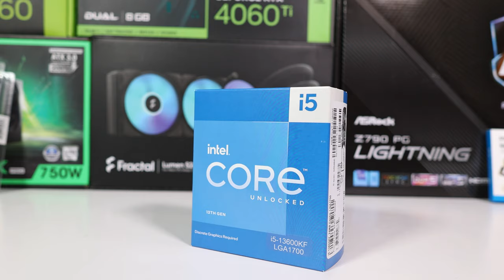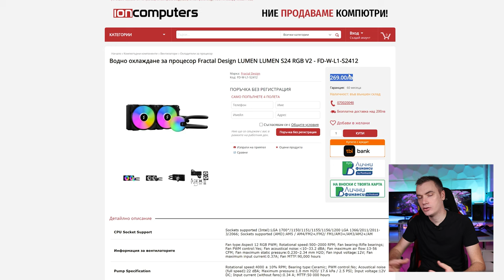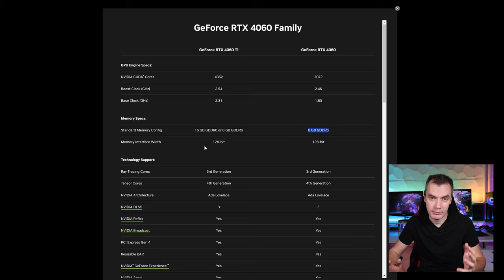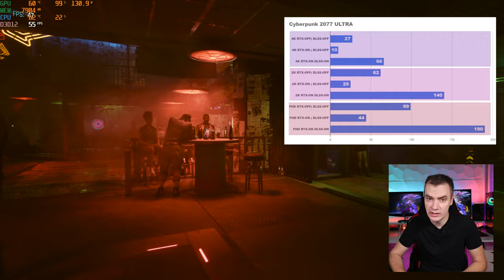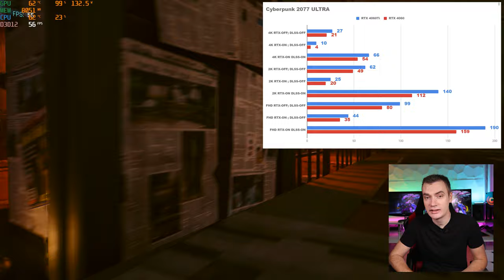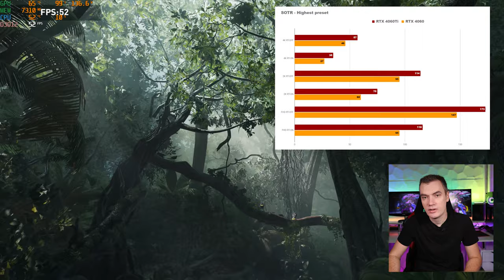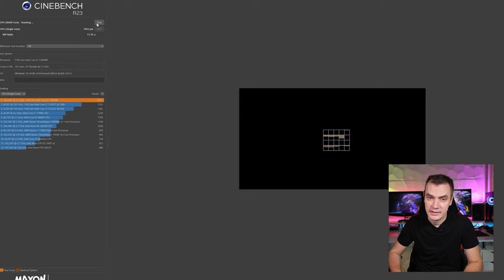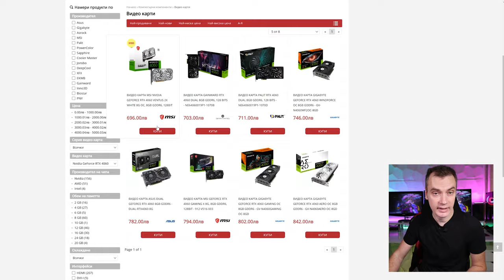КАКВО НИ ДАВА СРЕДНИЯ КЛАС НА NVIDIA - RTX 4060 и 4060Ti?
Днес ще разберем какво ни дава по отношение на геймърското представяне, средния клас на Nvidia? Това са графичните карти RTX 4060 и 4060Ti и двете във варианта с 8GB GDDR6.

Компютъра който сглобихме днес, може да бъде намерен на сайта на партньорите ми от Йон Компютърс:

0:00 Въведение
0:54 Core i5 13600KF?
2:49 RTX 4060 и RTX 4060Ti
3:52 Гейминг Тестове
12:10 Cinebench R23
12:45 Извод